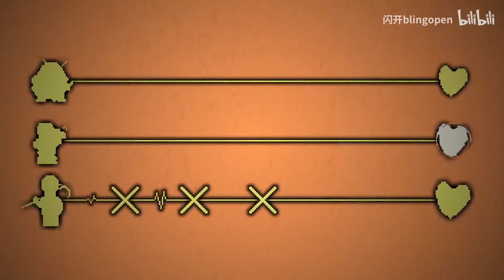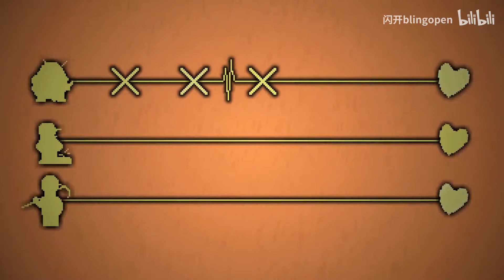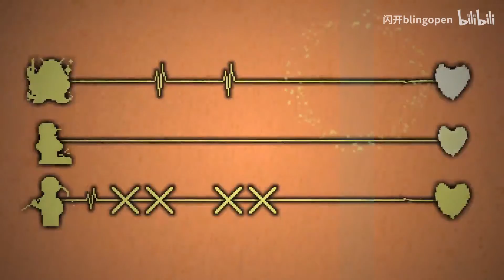【节奏医生 自制谱演示】万吨匿名信-闫东炜 难度：普通